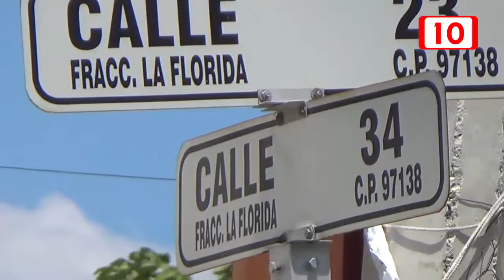Mujer de 50 años toma la salida falsa